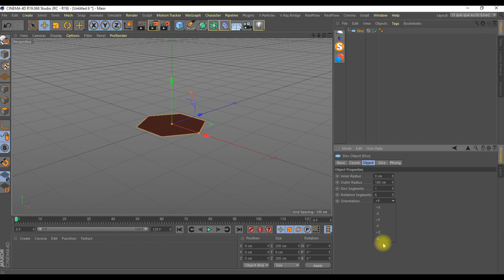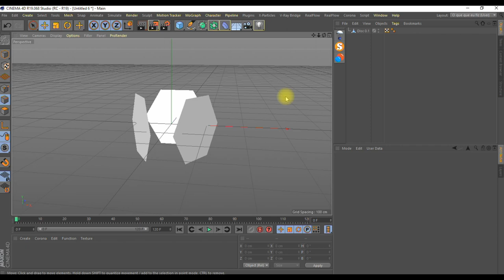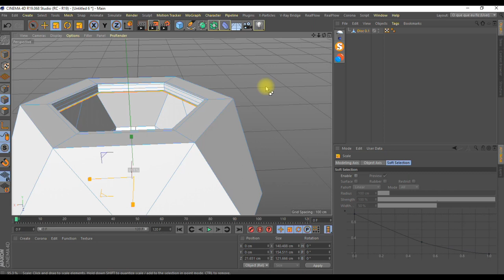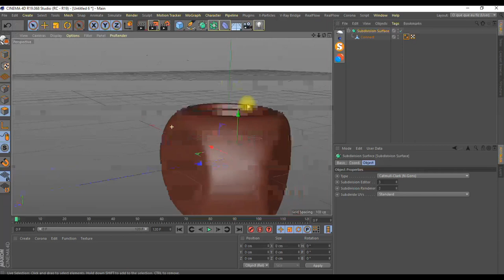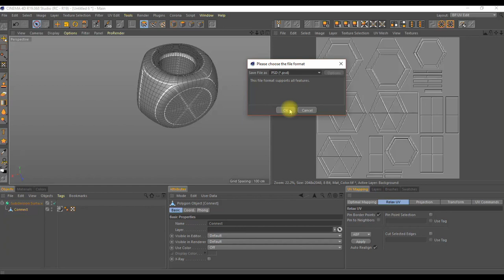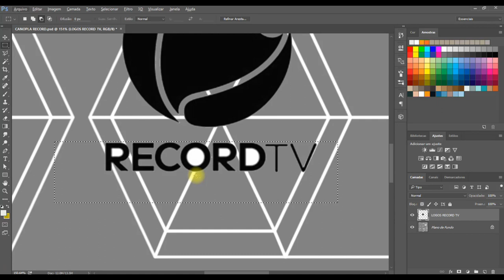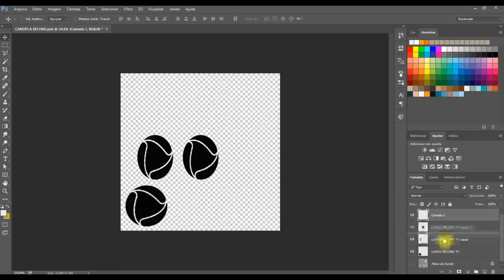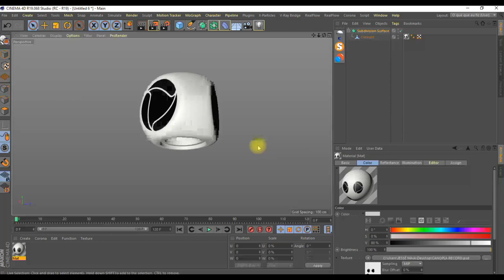REPOST - Videoaula/Tutorial - Cinema 4D - Canopla da RecordTV